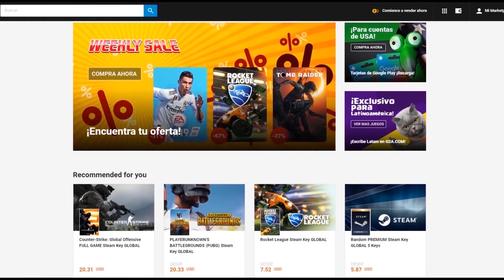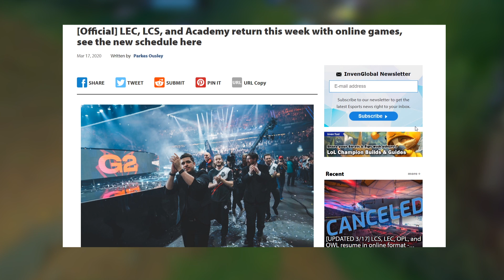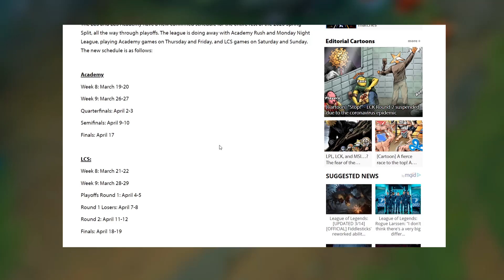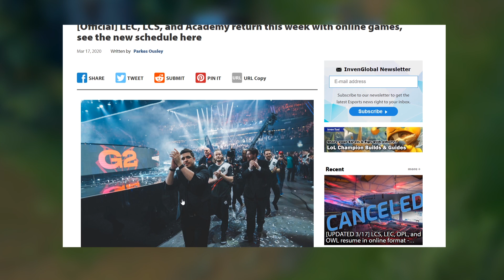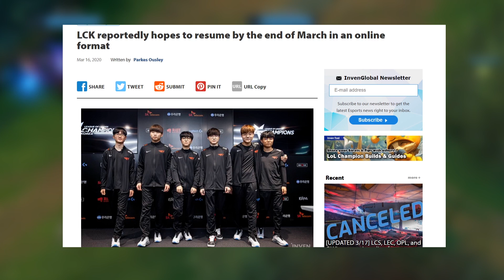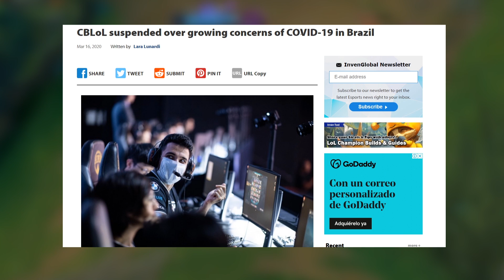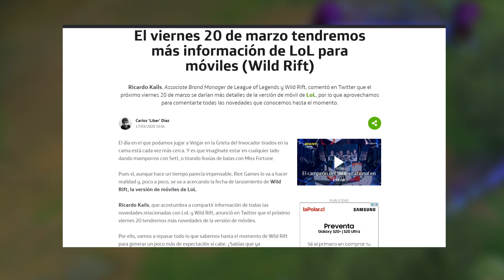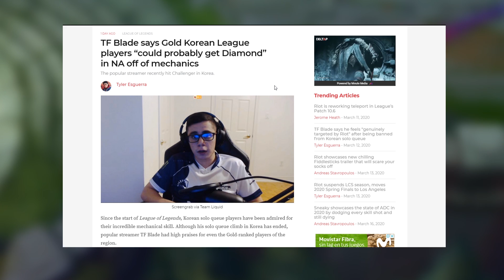¿CUÁNDO VUELVEN FAKER, LLA, LEC Y LCS? || INFORMACIÓN SOBRE LOL MOBILE Y TF BLADE HABLA SOBRE KR!